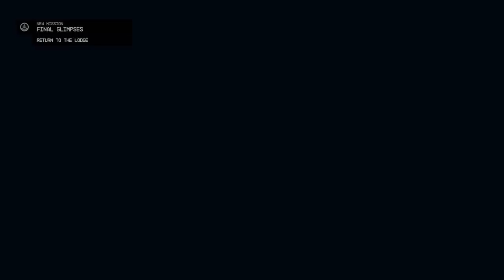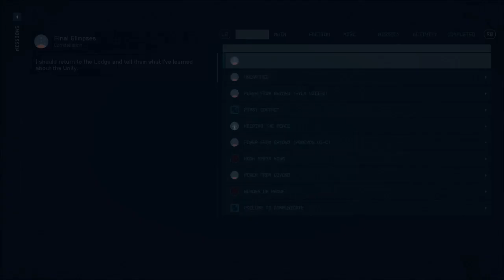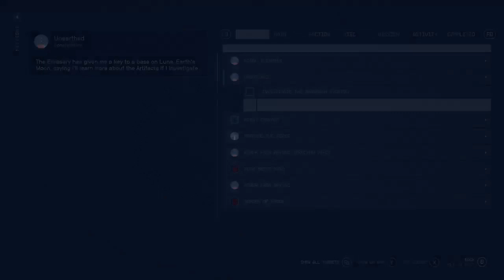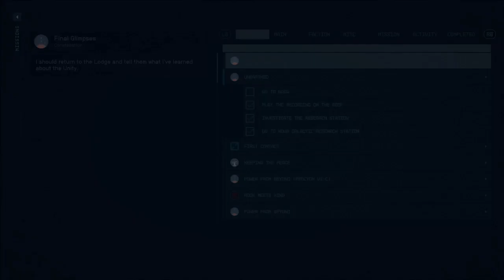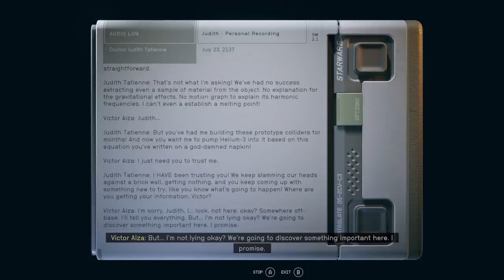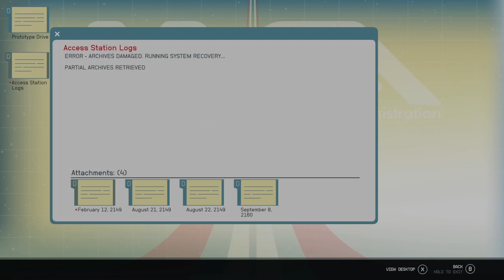Let's Play Starfield - Part #038